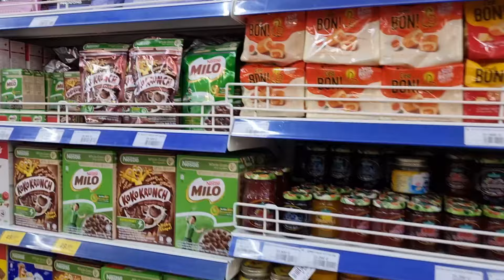🍬🍭🍓 Muội tìm thấy kẹo dâu tây 🤤❤️ Xí Muội XM 505